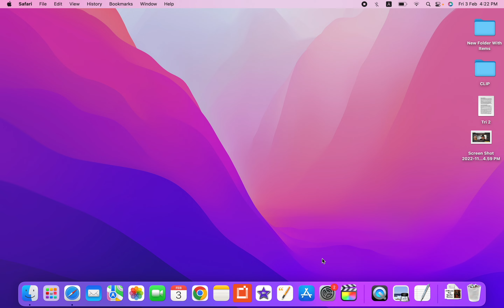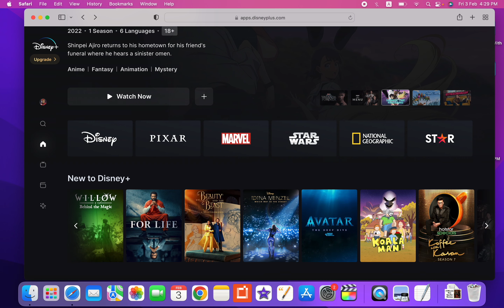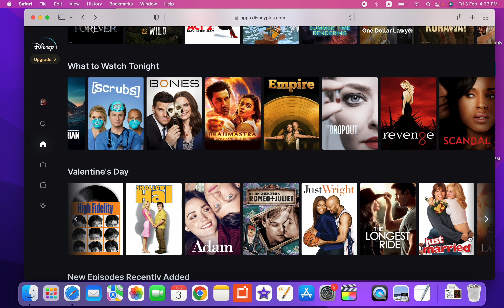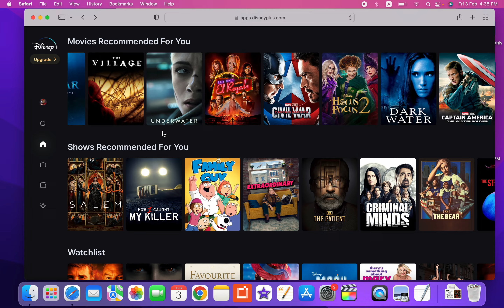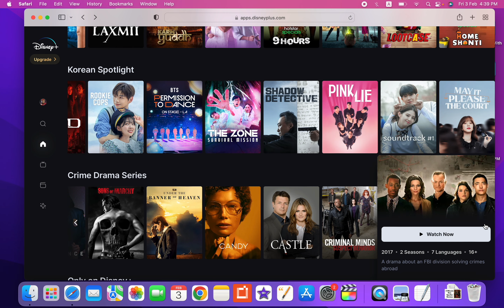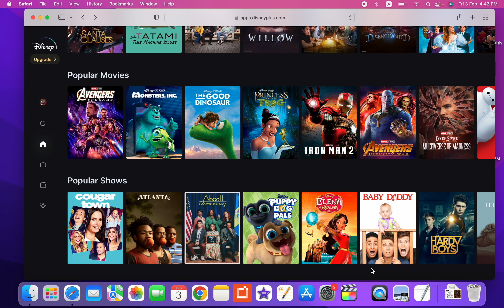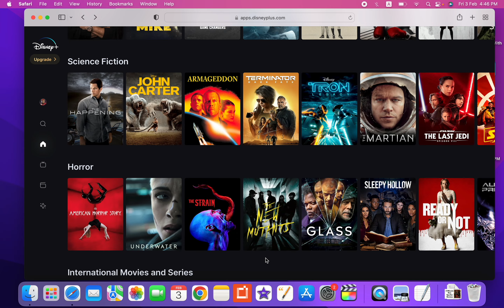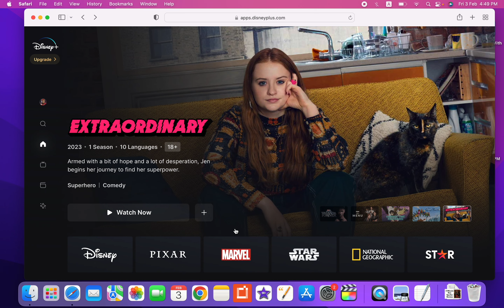Disney + Plus Middle East GCC UAE Dubai Oman Update 3 February 2023 / Black Panther Wakanda Forever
Disney + Plus Middle East GCC UAE Dubai Oman Update 3 February 2023
The Menu
Sarah Lifestyle